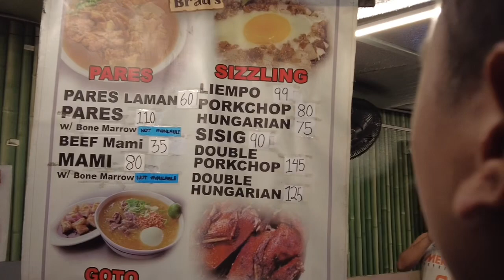Sizzling Sisig sa Rosario Pasig